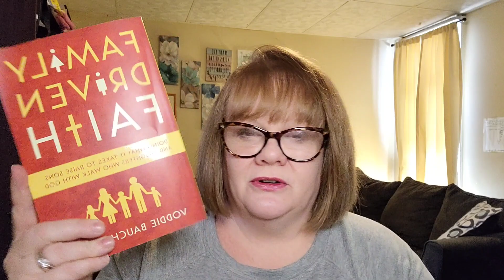2021 Book List for This 21st Century Rebel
People often ask me what I'm reading so today I'm sharing my (tentative) book list for 2021. So many books, so little time.

Archon Invasion
Family Driven Faith
Rise of the New World Order
Not on My Watch
Uncle Sam's Plantation
Exposing the Expositions